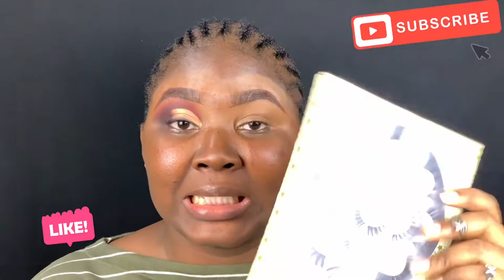SMOKEY CUT CREASE EYESHADOW TUTORIAL/JAYLAOYE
Hi guys It’s Jay✨
Thank you so much for all the support on my YouTube channel. I do not take it for granted💜💜
Today I am going to be showing you how to achieve a Smokey cut crease eyeshadow look. It’s a very simple look that you can create but again practice makes perfect so don’t stop practicing!!!

PRODUCTS USED
💜 Beauty glazed eyeshadow pallete
💜 LA girl pro concealer
💜 Mink Lashes
💜 Ben nyeclown white eyeshadow base
💜 Dynamic liquid eyeliner

Check out previous videos
D.I.Y natural Skincare Routine for oily & dry skin

Quick and easy eyebrow tutorial /beginner friendly